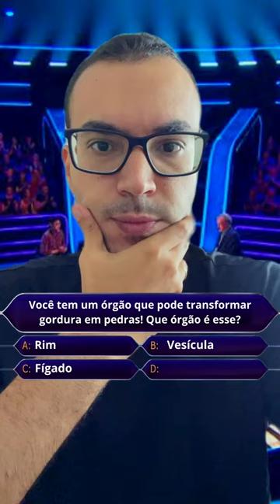Como se forma a PEDRA NA VESÍCULA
Pedras na vesícula: Como se formam?

É verdade que a vesícula é um órgão inútil que só serve para dar pedra?

Bom, além de desvendarem a sua função, cientistas acabaram fazer uma descoberta surpreendente sobre como as pedras na vesícula se formam e que pode acabar de vez com as pedras na vesícula.

Nesse vídeo você irá entender qual a função da vesícula biliar, como evitar pedra na vesícula e se realmente existe algum órgão inútil no corpo.